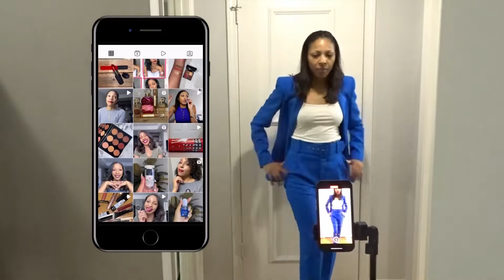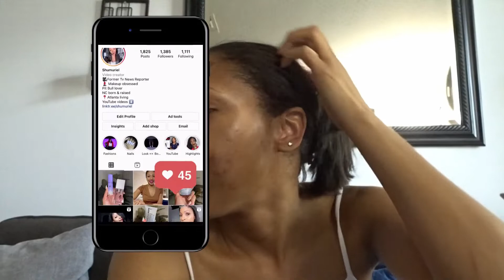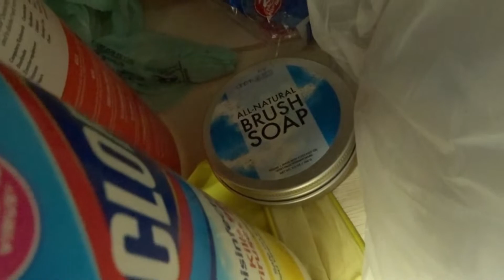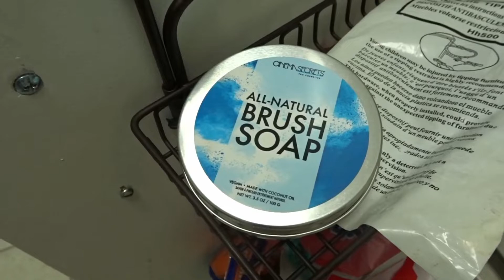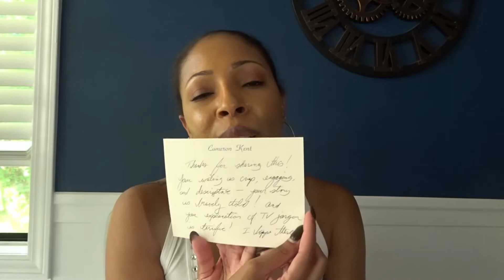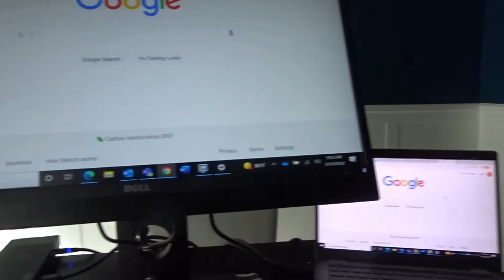Vlog | new adventures, Zara try on, and randomness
Happy Saturday, guys. In this week's vlog, I'm doing rich aunt sh*t, we start at the new spot, and whatever other randomness my life entails.

🔔Are you caught up on my most recent uploads?

Mented Cosmetics use code Shumuriel

Hey! Need a closet refresh? I think you’ll love Lulus as much as I do! Their clothes are amazing 😍